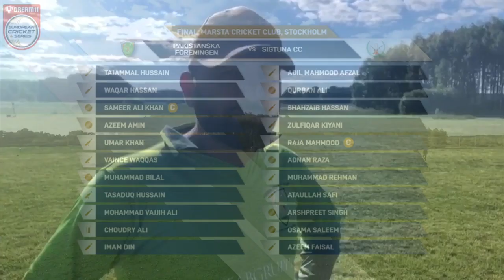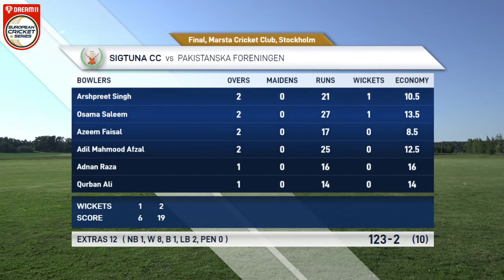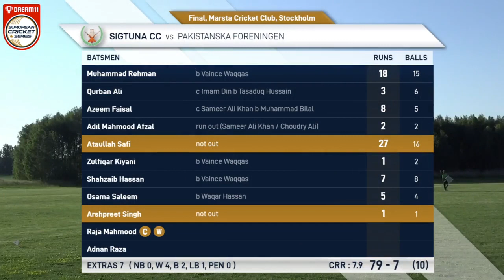Final - PF vs STCC | Highlights | Dream11 European Cricket Series Stockholm | ECS 2020